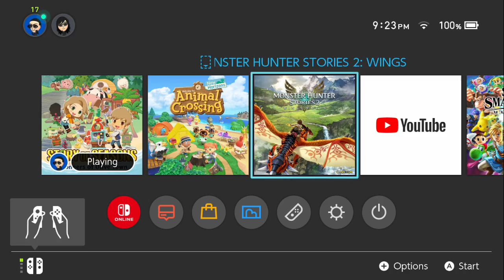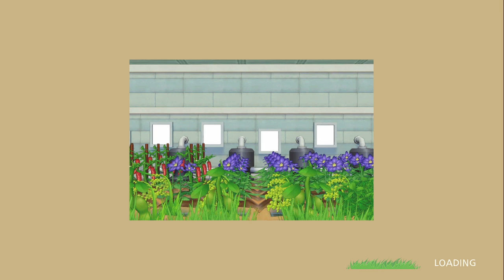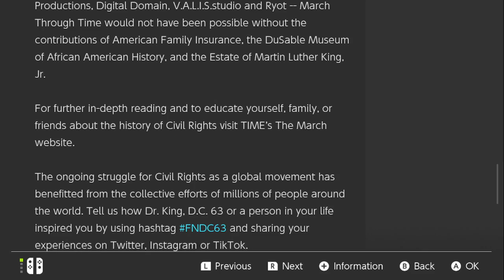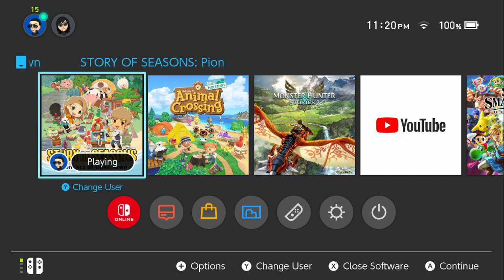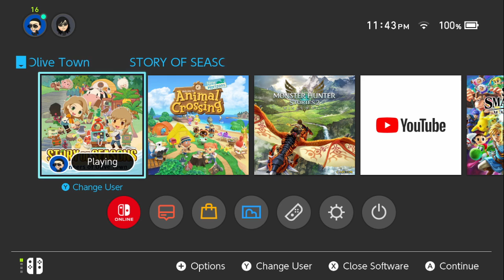Story of Seasons Pioneers of Olive Town Part 20, All Expansions Unlocked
Part 20 of my playthrough of Story of Seasons Pioneers of Olive Town. Enjoy!